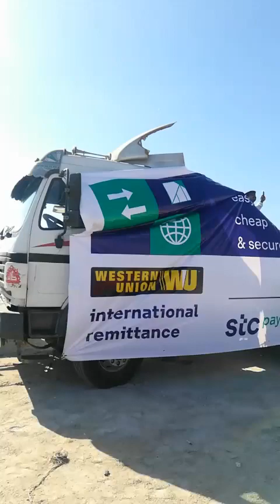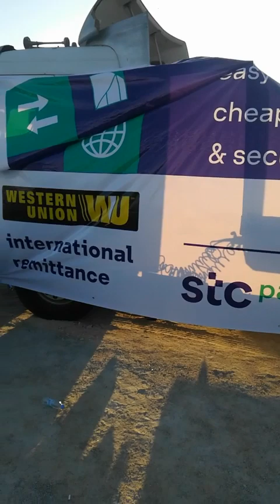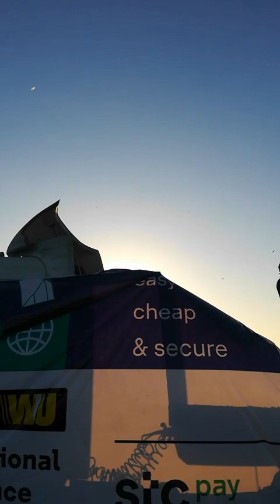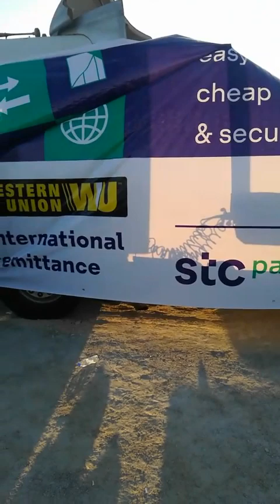BASANT MELA (KITE FESTIVEL) IN JEDDAH SOUTH CORNICHE 21/02/2020